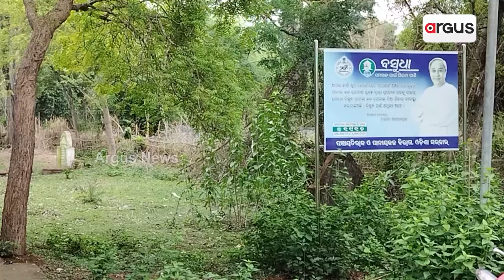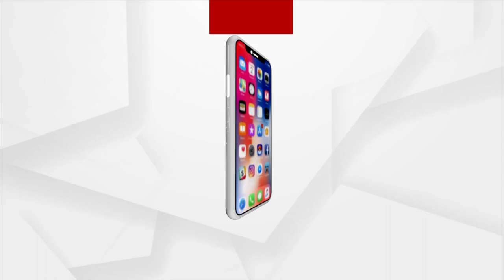Mayurbhanj: Forced To Walk Miles, Water Crisis Hits Rural Women Hardest